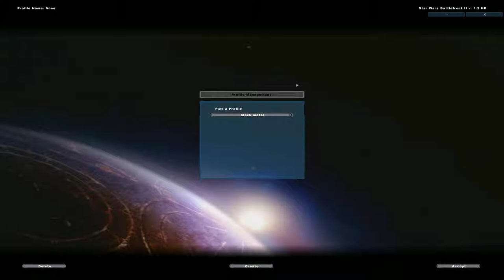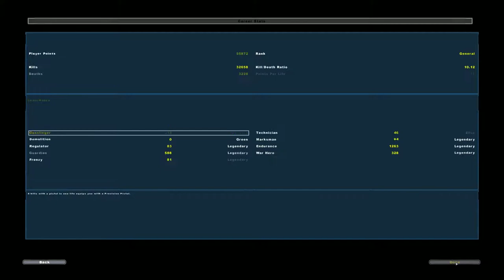Star Wars Battlefront II 2005 bf3 era mod/part2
rant video too